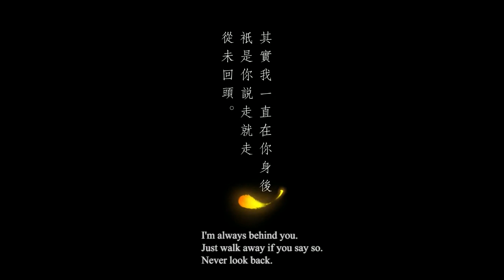Trailer of Chasing the Sun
This film is my graduation project. It is about the legend of Kuafu. I rewrote parts of the story to make it more attractive. The music is still composing. I hope you like my film.